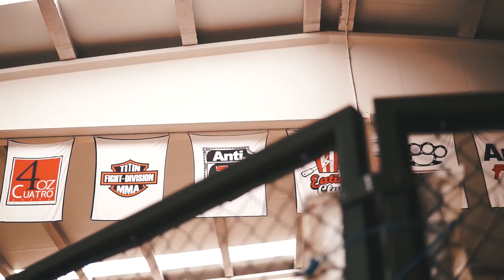COMO FRANK MEDRANO REVOLUCIONÓ LA CALISTENIA [NordinWorkout]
Hoy hablaremos de la historia de Frank Medrano y como este atleta vegano cambió el mundo de la calistenia llevándolo a otro nivel.

Nordin, 24 años y con más de 9 años entrenando calistenia, actualmente divulgo información sobre este deporte en mi canal y en mi página web donde podrás conocer a todo mi equipo el TeamNordin

INFORMACIÓN INTERESANTE

F O R M A C I Ó N

Encuentra toda la formación de calistenia en la página de la Academia WSWCF:

R O P A     REEBOK

La ropa que utilizo es de reebok, podeis encontrarla en su web.

Grabo con una SONY A7 III

Si llegaste hasta aquí eres un auténtico TEAMNORDIN